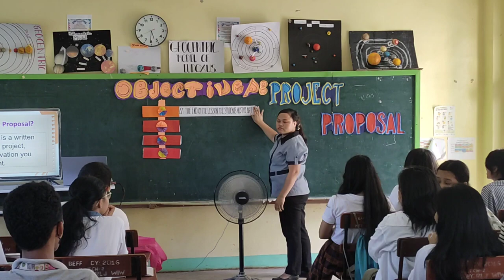Final-Demo-teaching-Grade 11 HUMSS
Na cut wa na video tanan.